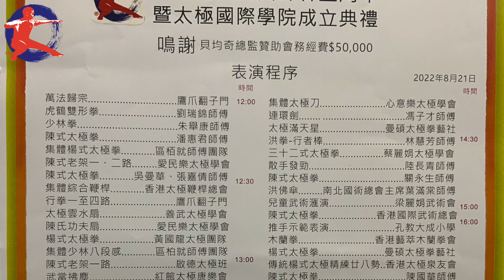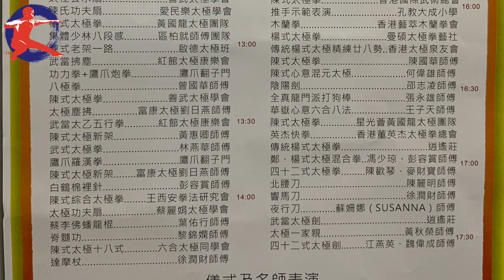HKG102 下輯HKG103鷹爪翻子門演出萬法歸宗,朱挙康師傅少林拳及劉瑞錦師傅虎鹤双形拳.Next film HKG103:Eagle Claw,Shaolin Quan,Tiger Crane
表演嘉賓名單 (已發佈者) 在清單中鍵入序号即可找到. 凡参加晚宴表演嘉賓可把自錄的影片
HKG101 林文輝師傅 陸長青師傅 黎錦嫻師傅
HKG102 陸長青師傅 黎錦嫻師傅
HKG103 鹰爪翻子門 朱舉康師傅 劉瑞錦師傅
HKG104 潘惠君師傅 區柏就師傅團隊
HKG105 愛民樂太極學會 吳曼華師傅 張嘉倩師傅
HKG106 香港太極鞭桿總會 鷹爪翻子門
HKG107 愛民樂太極學會 黃國龍太極團隊
HKG108 冷先鋒師傅 啟德太極班
HKG109 鷹爪翻子門 區柏就師傅團隊
HKG110 曾國華師傅 善武太極會 黃惠卿師傅 紅館太極康樂會
HKG111 鷹爪翻子門 林燕華師傳 黃秋榮師傅
HKG112 彭容賞師傅 紅館太極康樂會
HKG113 林俊生師父 葉佑行師傅 蔡麗娟師傅
HKG114 心意樂太極學會 徐潤財師傅 馮子才師傅 六合太極同學會
HKG115 林慧芳師傅 曼碩太極拳藝社 蔡麗娟太極學會
HKG116 香港國際武術總會 香港藝萃木蘭拳會 曼碩太極拳藝社
HKG117 陳國華師傅 香港太極泉友會
HKG118 冷先鋒太極團隊 邵志凌師傅 張永雄師傅 王子天師傅
HKG119 董英傑太極拳總會 徐潤財師傅 陳歡琴師傅 陳麗明師傅  蘇姗娜師傅
HKG120 太極國際學院 林文輝師傅 太極尺妙用(1) The Secret of Taiji Rulers(1)
HKG121 太極國際學院 林文輝師傅 太極尺妙用(2) The Secret of Taiji Rulers(2)
HKG122 太極國際學院 林文輝師傅 太極尺妙用(3) The Secret of Taiji Rulers(3)
HKG123 黃國龍師傅 太極尺妙用(4) The Secret of Taiji Rulers(4) by Master Jeremy Wong.

Our KungFuSquare welcomes your participation, Please WS 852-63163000 ETC.
Facebook: Elite Taiji Club   URL: EliteTaiji.com
Dozens of Hong Kong masters gathered together to demonstrate their skills in Taichi and Kung fu as a celebration of the grand opening of TaiChi Academy International chaired by Master Hugo Lam, Prime Minister of Elite Taiji Club [HKGAA].  More movies for the demos will follow.  Elite Taiji Club (ETC) is offering 5 Chairman seats to every country for free till the end of October 2022.  All applications are subject to the final acceptance of the board of ETC.